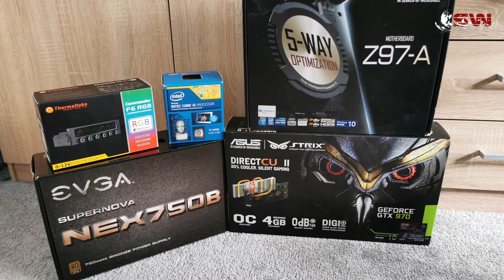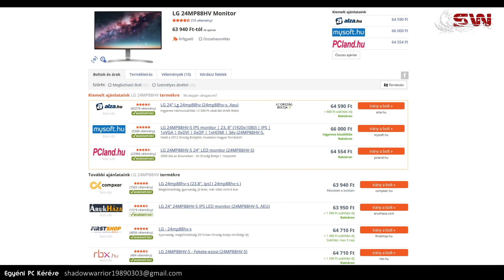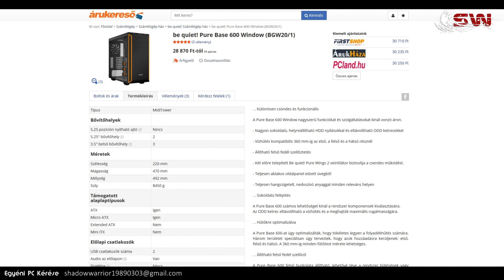Igényes Gamer Konfig Keres Új Gazdát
NYISS LE!

A ShadowWarrior Youtube csatorna, egy független forrás, amely különféle hardver és gamer témával kapcsolatban jelentkezik újabb és újabb videokkal. Gyakran saját hardvertesztekkel, így mindenképp fontos, hogy közönség támogatás ne maradjon el, mivel nincsenek külső támogatók! Lehet ez egy facebook video megosztás, vagy esetleg anyagi jellegű támogatás paypal-on: . Támogatás nagyon fontos, hiszen időm nagy részét a csatorna, különösképpen a privát megkeresők veszik el, akikkel kivétel nélkül alapos munkával foglalkozom!